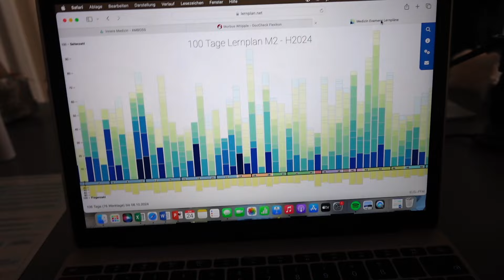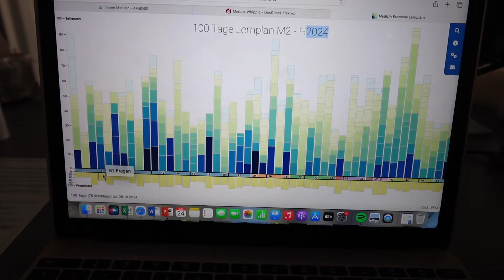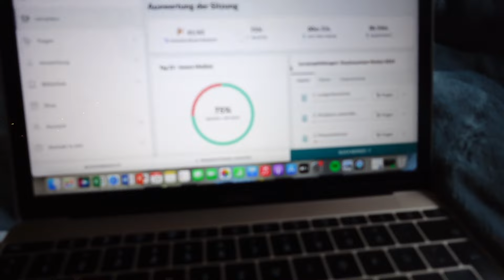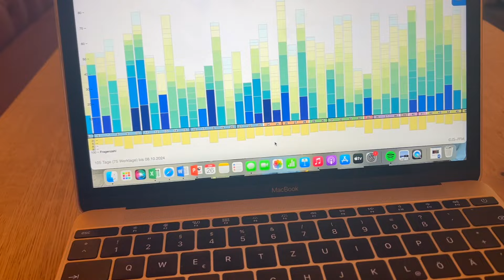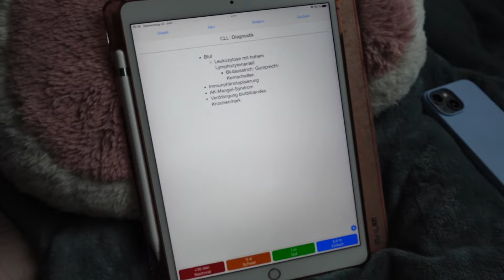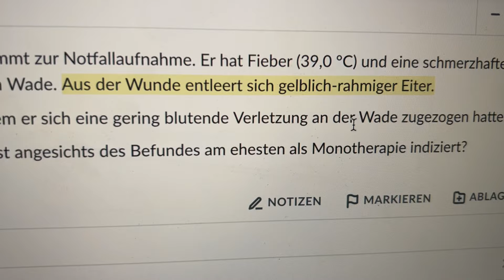M2 Lernplan Vlog 6 | 100 Tage Lernplan diaries | Lerngruppe | Lest ihr echt alle Amboss Artikel? 🙄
Viel Freude